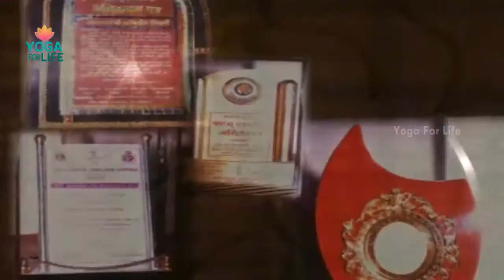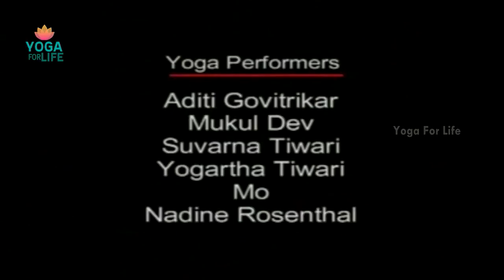Yoga Warm Up Exercise | Hindi - Part 2 | Yoga for life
Warm up exercises of YOGA in Hindi on our Yoga for life.  Yoga is not only an exercise but it also helps to lead a good and healthy life, making you look good and stay happy. We introduce, Yogacharya Shree Avneesh Tiwari, who have been practicing yoga from the past 40 years and have travelled all over India to teach yoga. With the help of these yoga videos by Acharaya, you will not only learn yoga asanas but will also learn about the right way of leading your life.

Today we will learn warm-up exercises, which we should perform before doing yoga.

Here are few tips before you start practicing yoga.

1: You should practice yoga empty stomach.
2: Wear lose clothes so that you can.
3: Practice in an open area.
4: Eat after one hour of practicing yoga.
5: Warm-up is must.